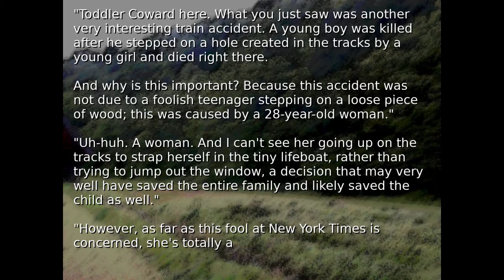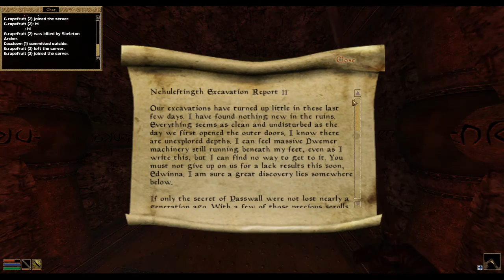TES 3: Morrowind Multiplayer #6 - Nords Have No Meat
SEND BTC: 1E5G8rXnU4EDDHqAdHeBt6Y1MaDqDiUcxX
SEND DOGE: D7AeXfTitoEo6Wzbqh9tdPT2ipX2RkV8sH
SEND SALT: 0x1a3a45927a0f8a92bf264c30a213f63a51fd7d83
SEND DASH: XfQ78UqgvL678g51SYwEQ8T8NSJbdH5jTr
SEND LTC: LgkFRbYS2msgVUMdfCdEtWr42wGqfK6BLX
SEND QTUM: 0x1a3a45927a0f8a92bf264c30a213f63a51fd7d83